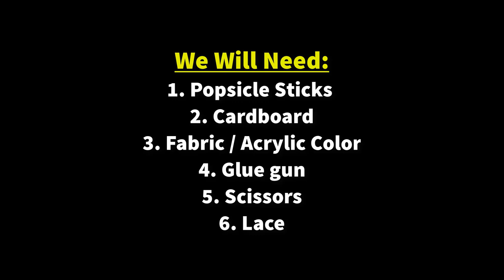How to make a beautiful jwellery box with popsicle sticks | best out of waste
Today I will show you How to make a beautiful jwellery box with popsicle sticks. Making this diy jwellery box is very easy and simple. You can easily make it if you watch the video carefully till the end.

Craft lovers make different types of boxes for jwellery. They use different materials to do so. I am using popsicle sticks/ ice cream sticks today. You do not need to be an expert to make it. You can just watch the video and make it. This diy craft looks so nice once made. You can use it as a gift too.

You do not need to spend a lot of money to make it as I am using waste item like popsicle sticks/ ice cream sticks today. To make it you will need:

1. Popsicle sticks
2. Cardboard
3. Fabric/ acrylic color
4. Lace
5. Glue gun
6. Scissors etc.